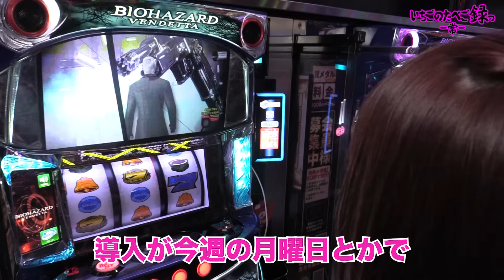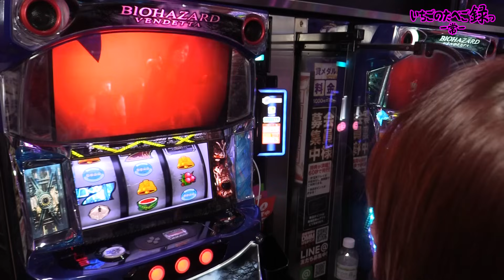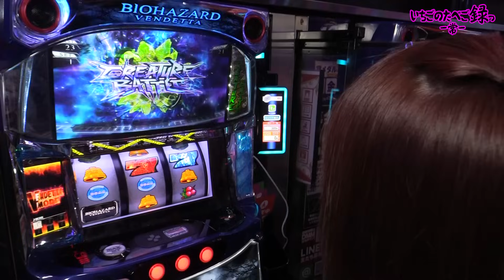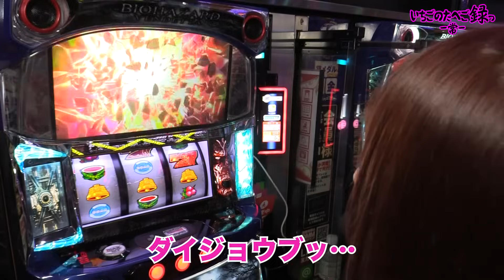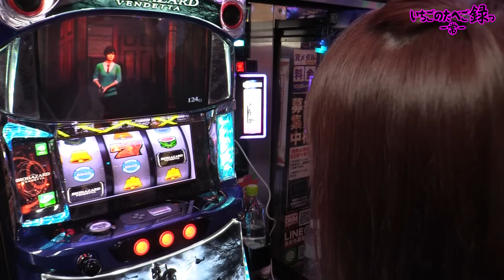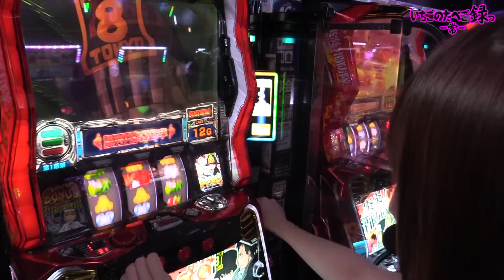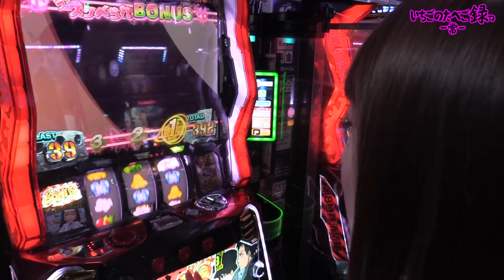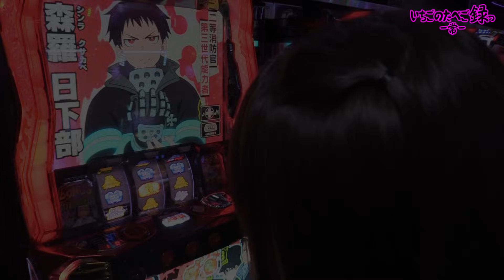【バイオ ヴェンデッタ】抽選良番からのヴェンデッタと初対戦!!サイレントモードに入りまくる?!ヴェンデッタとの決闘回＠キング666東海【パチスロ・スロット】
2023年7月30日 キング666東海 店さんでの
実戦動画になります。

久しぶりにこんなに大金を使いました。
人生はやはりギャンブルであり
ギャンブルは人生である。

ゆい